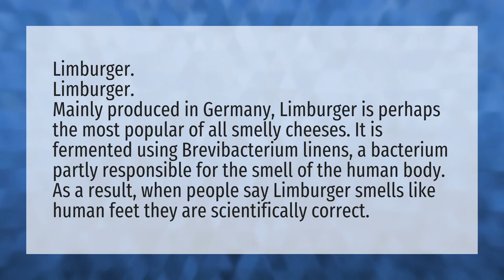What is the stinkiest cheese on earth?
Blue Cheese Salad • What is the stinkiest cheese on earth?